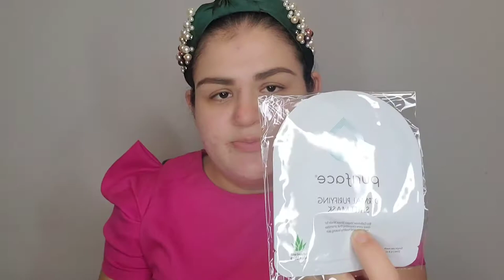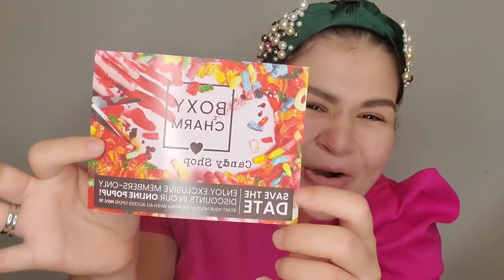SUSCRIPCIONES BOXYCHARM Y IPSY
HOLA MI GENTE HERMOSA AQUI LES DEJO ALGO DE LO QUE LES COMPRTO EN EL CANAL DE Makeup ANDY'S GLAMOUR  ESPERO LES GUSTE  BENDICIONES 😘 🙏

💫UNETE A NUESTRA FAMILIA APOYANOS⬇️
☆COMPARTE.